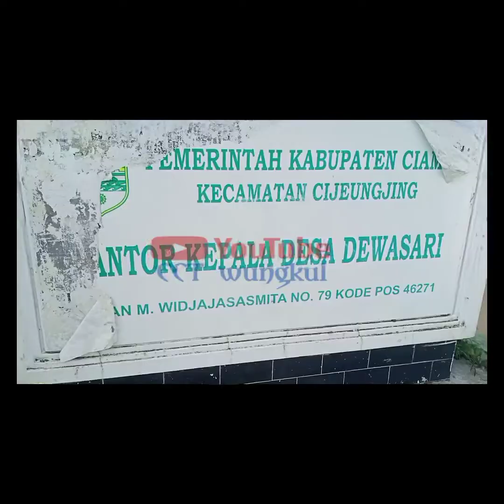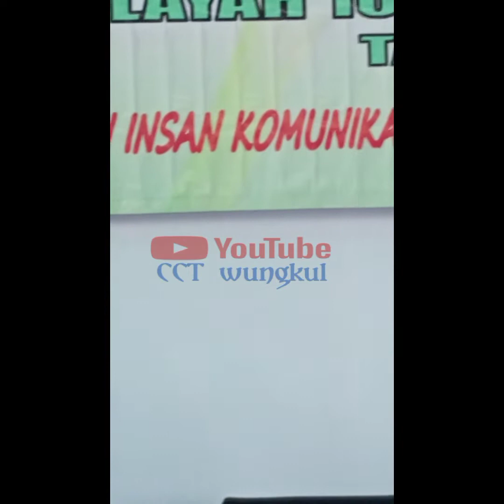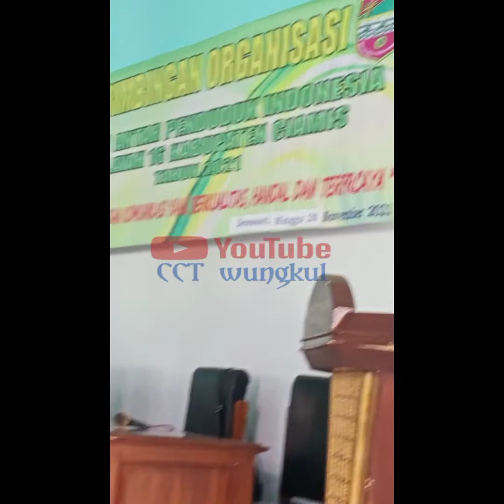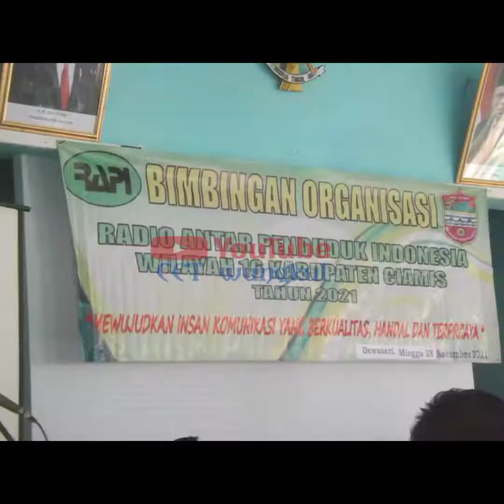BIMBINGAN ORGANISASI Season 2 RAPI Wil.16 Kab.Ciamis Dewasari,28 November 2021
acara bimbingan organisasi. agar menjadi insan komunikasi RAPI yang benar,sesuai visi misi dan kode etik